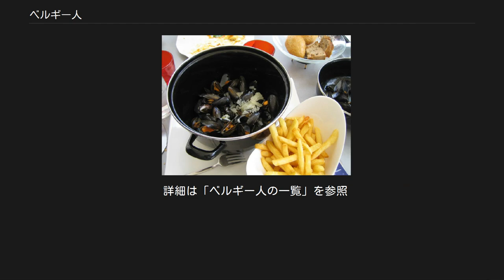ベルギー人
1944年9月4日。
ブリュッセルに入城するイギリス軍を迎える群衆 ベルギー料理でも最も人気があるムール・フリット。
蒸したムール貝とフライドポテトのセットを指す ベルギー人（オランダ語：Belgen 、フランス語：Belges、ドイツ語：Belgier、英語：Belgians）は、主に西ヨーロッパに位置するベルギー王国の国民を指す語である。
 「ベルギー人」という言葉は比較的新しい。
 1830年革命の影響を受けて臨時政府の下で独立国家が成立し、国民会議が設立される動きに繋がった（ベルギー独立革命）。
「ベルギー」という国名は紀元前1世紀の古代ローマによる侵略前、ベルガエ（のちのガリア属州最北端のガリア・ベルギカ）に居住していたゲルマン人とケルト人の混血の部族の呼称より由来する。
 1789年に勃発したブラバント革命により、ベルギー合衆国が成立したが、この時点ではまだ形容詞に相当する「Belgian」という語は存在しておらず、フランス語の名詞「Belgique」または「Belgium」が使用されていた。
 詳細は「ベルギーの文化」を参照 ベルギー料理は近隣の料理の影響を受けながら独自の料理を発展させてきた。
時々、ベルギー料理はドイツ料理のように量が多いだけで無く、フランス料理のような質の高い料理を提供していると言われる。
また、年間に平均して84ℓも飲むビール好きの国民性で知られ、ベルギービールが世界で最高のビールだとする主張も存在する。
 ベルギーの漫画（バンド・デシネも参照）はベルギーが20世紀に世界的かつ永続的に影響を与えてきた数少ない芸術の一つであり、「ベルギー文化の不可欠な部分」として認知されている。
世界屈指の漫画大国として知られ、『タンタンの冒険』、『スマーフ』など数多くの名作が生み出されてきた。
 詳細は「ベルギーの言語」を参照 ベルギーでは1984年に出生地主義の原則が確立されており、単一民族国家では無い。
 ブリュッセルは地理的にも言語的にも飛び地となっている。
1830年の独立時にはオランダ語の話者が過半数を占めていたが、その後にフランス人が多く移り住んだために現在ではフランス語の話者が圧倒的多数派の街となっている（ブリュッセルのフランス語化現象）。
 ベルギーの人口の約60%を占めるオランダ語話者のフラマン人は言語や習慣の違いで明確に区別できる集団を形成している。
一般的にはフラマン人は特に国レベルで自身をオランダ人であると称することは稀であるし、その逆も然りである。
 フランス語話者のワロン人は主にワロン地域に居住している。
ワロン人はベルギー国内でも独特のコミュニティを形成している。
ワロン人の言語、宗教、伝統、民間伝承などはフランス人のそれの強い影響を受けている。
 77,000人と9市町村を抱えるドイツ語話者のドイツ語共同体も第3の合法的なコミュニティとして承認を受けている。
 詳細は「ベルギーの宗教」を参照 ユーロバロメーターの2012年の調査によると、ベルギー人の約58%がカトリック教徒、それ以外のクリスチャンは7%、ムスリムは5%、無宗教が27%という結果であった。
ブリュッセルを中心に近年は急速な世俗化が進行している。
ブリュッセルでは1967年に82%の子供が洗礼を受けていたが、2009年にはその割合は4分の1以下にまで低下している。
 詳細は「ベルギー人の一覧」を参照